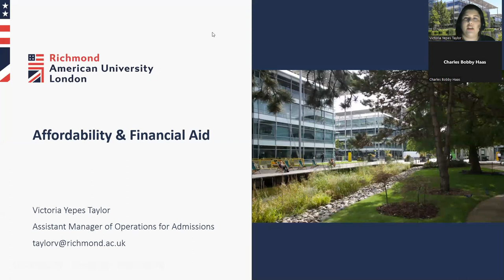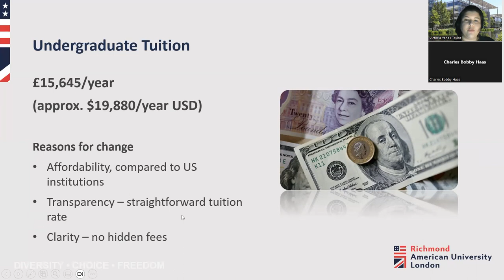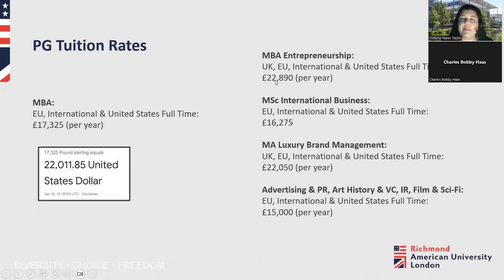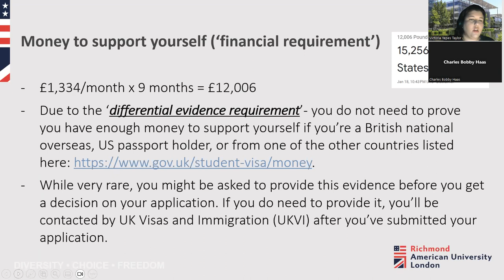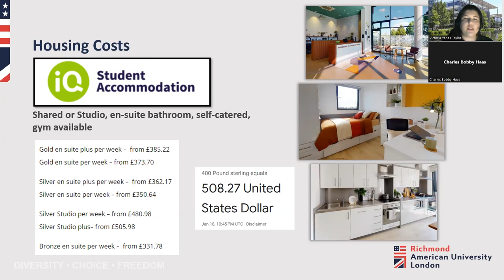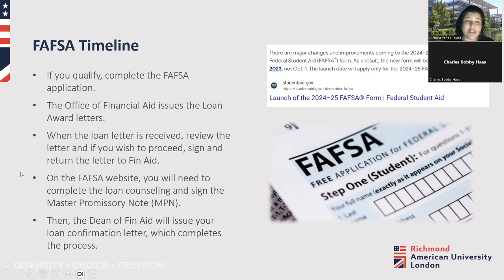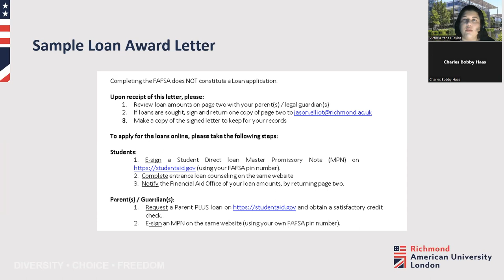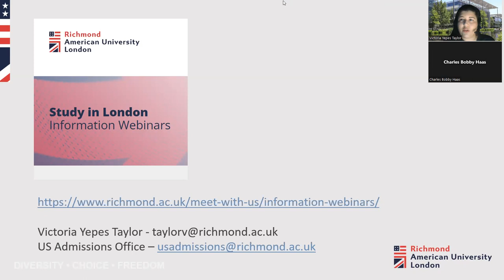US Affordability & Financial Aid Webinar - February 2024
Hear from our Assistant Manager of Operations for Admissions, Victoria Yepes Taylor on how Richmond is committed to providing a high-quality, affordable education. Learn about our new tuition structure, merit-based scholarships, the Financial Aid timeline, and an overview of FAFSA.